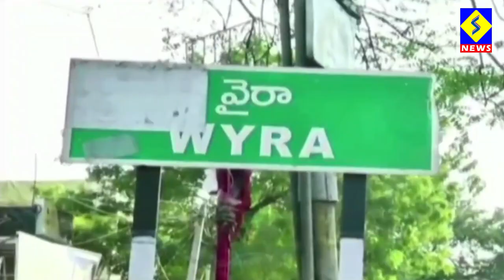వైరాలో రాష్ట్ర ఆవిర్భావ వేడుకలు నిర్వహించిన బీఆర్ఎస్